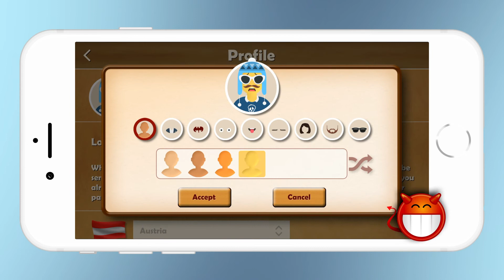Stiche Raten Online - Klassisches Kartenspiel als App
Leicht zu lernen aber taktisch anspruchsvoll und mit viel langfristigem Spielspaß: Sage pro Runde die Anzahl Deiner Stiche voraus und schätze Dein Karten Blatt richtig ein, aber kalkuliere auch die Ansagen Deiner Mitspieler mit ein.

Hast du das Zeug dazu in diesem gratis Kartenspiel zu bestehen und Deine Stiche besser als Deine Gegner anzusagen?

Ob in der Pause, unterwegs oder zuhause, ein Knopfdruck genügt und Du spielst online mit tausenden anderen Spielern - oder spiele ohne Internet gegen den Computer

♠ Gratis Kartenspiel für Dein Smartphone oder Tablet
♥ Plattformübergreifend für fast alle Handys und Tablets
♣ Kostenloser Online Multiplayer: Spiele in öffentlichen oder mit Freunden in privaten Mehrspieler Räumen alle gegen alle, sofort und ohne Warten
♠ Chatte mit anderen Spielern
♦ Offline Training Modus gegen den Computer - spiele ohne Internet
♠ Kurzweilig, ideal für zwischendurch
♥ Schnell gelernt, einfache Regeln, taktisch fordernd: Erreiche durch geschicktes Ansagen und kalkuliertes Risiko die Meisten Punkte
♠ Authentisches, liebevolles Design, intuitive Bedienung: Kartenspielen wie in Deiner Stammkneipe
♥ 4 Kartenblätter - französisches Skat Blatt, klassische Karten oder Doppeldeutsche Spielkarten wie bei Schafkopf oder Doppelkopf
♣ Tägliche, wöchentliche, monatliche Ranglisten - steige in den Levels auf, vergleiche Dich in online Bestenlisten mit Deinen Freunden

Das Stiche-Raten ist im deutschen Sprachraum auch bekannt als Cravallo, Wist, Ansagen, Brille, Fahrstuhl, Einmal Hölle und zurück, Durch die Hölle, Baptistenskat, Wuppertaler, Lotto-Bridge, Null-Null, Stacheldraht , Dummkopf und Reinreißen sowie im österreichischen Sprachraum als Stichschätzen, Mulatschak und Stich ansagen. In der Schweiz heißt es auch Stichasägä (Stichansagen)

Die Regeln:

SPIELERZAHL UND KARTEN
Die App ist ausgelegt für Spiele von 2 bis 4 Spieler. Am meisten Spaß mach die App bei 4 Spielern. Es werden zwei 32 Karten Packs verwendet. Für jede Kartenfarbe gibt es die folgenden Kartenwerte (von hoch bis niedrig) A K Q J 10 9 8 7.

ANZAHL DER KARTEN PRO RUNDE
Ein Spiel geht über mehrere Runden. Die Anzahl der Karten in der ersten Runde hängt vom jeweiligen Online Raum ab bzw. ob es ein Trainingsspiel ist.
In jeder weiteren Runde wird die Kartenanzahl um eine Karte reduziert bis nur noch eine Karte übrig bleibt.

ZIEL DES SPIELS
In jeder Runde nennen die Spieler nacheinander die Anzahl der Stiche, die sie in dieser Runde glauben zu machen. Es geht also in weiterer Folge darum, genau so viele Stiche zu machen, wie man zu Beginn der Runde angesagt hat.

STICH REGELN
In jeder neuen Runde wird zufällig eine Trumpffarbe ausgewählt und am Spieltisch angezeigt. Ab dann gilt Farbzwang, nicht aber Stichzwang. Die Kartenfarbe der ersten ausgespielten Karte muss also immer bedient werden - man muss aber nicht stechen. Kann man die ausgespielte Farbe nicht bedienen ist man frei jede andere Karte zu spielen bzw. mit einer Trumpfkarte zu stechen.

PUNKTEZÄHLUNG (RUNDE)
Für jede Runde, in der man den Stich gemacht hat, erhält man jeweils einen Punkt. Wenn man genau die Anzahl an Stiche gemacht hat, die man zu Beginn der Runde angesagt hat, erhält man 10 Bonuspunkte.

PUNKTEZÄHLUNG (SPIEL)
Der Spieler mit der höchsten Gesamtpunktezahl gewinnt das Spiel. Die erreichten Punkte werden für das Spielerkonto je nach Platzierung und Anzahl der Mitspieler mit Bonus Punkten erhöht